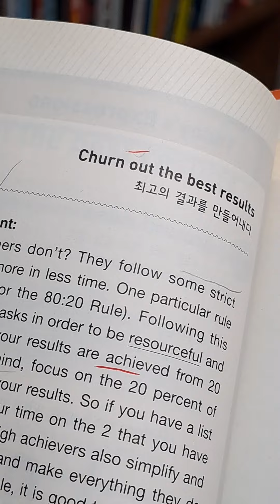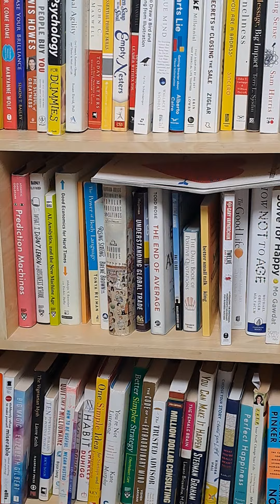Churn out the best results